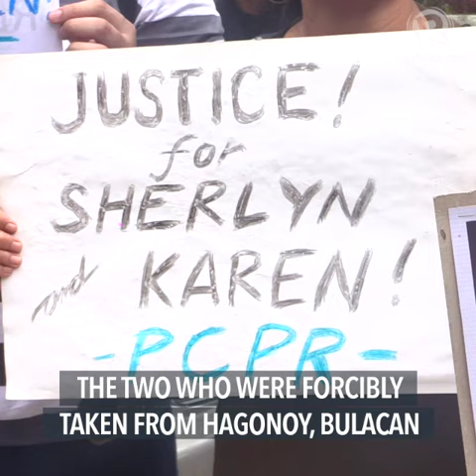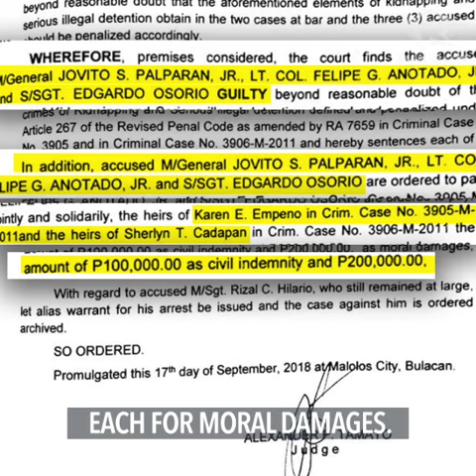Jovito Palparan is found guilty of kidnapping and serious illegal detention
More videos on Rappler Follow Rappler for the latest news in the Philippines and across the globe. The once decorated army general Jovito Palparan is sentenced to life imprisonment after he was found guilty of kidnapping and serious illegal detention in connection to the 2006 disappearance of student activists Sherlyn Cadapan and Karen Empeño